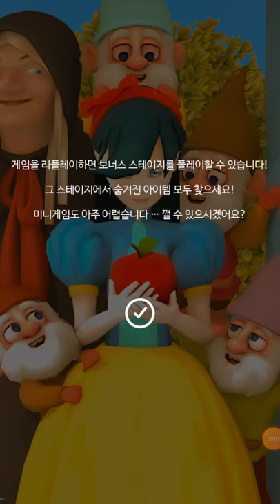선공개)Part3, 탈출게임 백설 공주(Escape Game: Snow White & the 7 Dwarfs, 脱出ゲーム 白雪姫と七人の小人たち) 공략 full walkthrough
공략이 없거나, 찾기힘들어 직접 제작했습니다.

탈출 게임 백설 공주(Escape Game: Snow White & the 7 Dwarfs, 脱出ゲーム 白雪姫と七人の小人たち) 공략 full walkthrough

방탈출,Room Escape,Escape Room,Room Escape Game,walkthrough,Jammsworks,Jammsworks Inc, snow white